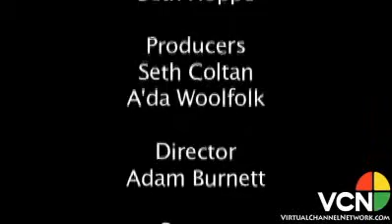Department Stories: The Wardrobe Department (Part 4)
Linda Rondinella-Osgood, the Emmy Award winning Hair and Make Up Coordinator for GENERAL HOSPITAL, MISS TEEN, MISS USA and MISS UNIVERSE pageants, takes us inside different departments within the entertainment industry to learn how they function and how you can get involved.

In this series, Linda chats with Beth Hoppe about the inner workings of the wardrobe department.